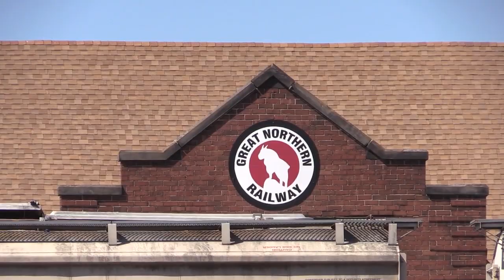Coal & Water for Milwaukee Road 261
We recorded these scenes at the former Great Northern roundhouse in Breckenridge, Minnesota. Milwaukee Road 261 is being filled with coal and water before pulling passenger trips on the Red River Valley & Western Railroad in North Dakota. All six days of 261’s travels are covered on a DVD called “261 In The Red River Valley” from yardgoatimages.com